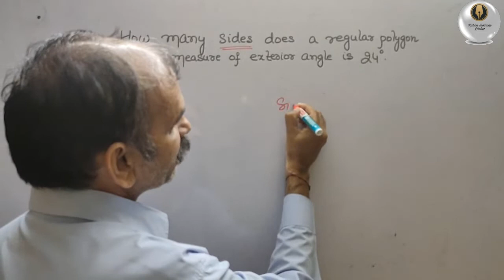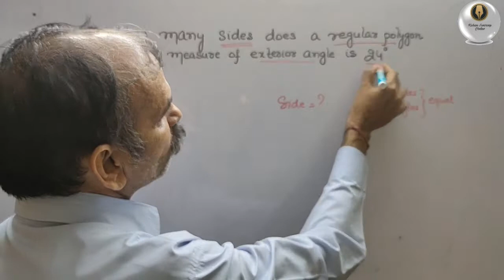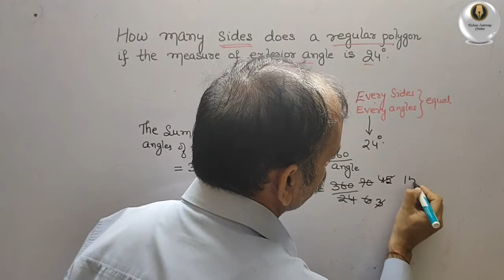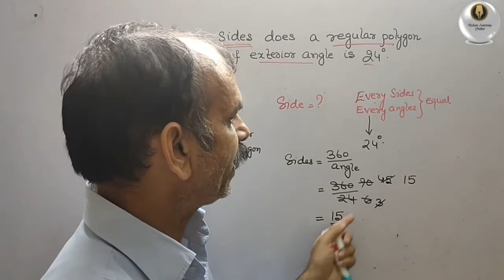How many sides does a regular polygon if the measure of exterior angle is 24°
Understanding Quadrilateral Ex 3.2 Q 3